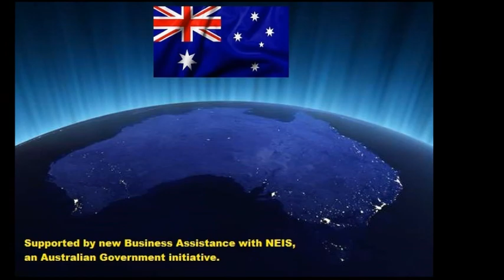Try It Your Way 'Voices from the Stars' mix by Utopian Dream